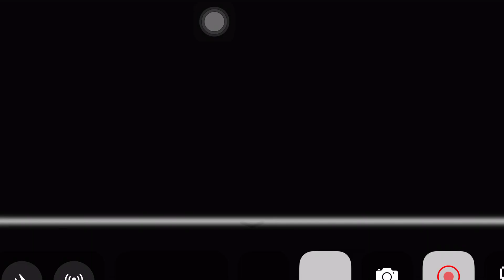Short Life - Gameplay Walkthrough Part One - Level 23-27| Farhan Shafiq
Short Life is an awesome platform game with a unique twist – you must control our hero and attempt to guide him through a series of different levels. This might sound conventional, but you must also guide him safely without causing him harm or dislodging any of his limbs!

The game contains extra level pack with 20 brand-new levels.

You can choose between 2 controls - joystick and buttons.

Watch out for various obstacles on each level – you must avoid contact with spikes, jump over mines and look out for other devastating traps. The various traps will cause unimaginable harm to your hero – mines for example will blow your character into tiny gory pieces! This game requires great timing and reflexes and is a huge amount of fun!

- Plenty of traps that are waiting for you

-You can jump, crouch, run and hold to avoid the traps

-Unlock-able heroes

Short Life is a bizarre and funny rag-doll running and jumping game. What’s your goal? Just don’t die. Try to get to the end of every level without being painfully killed by all those spikes, saws, bombs and many other kinds of deadly traps. Pay attention to the hints on the screen, they could save your life, and also try collect all stars on your way to unlock new characters. How many times are you going to die trying to complete all levels? Life is short? Find out right now! Have fun with Short Life!

The life of a video game hero can be very short, especially when taking unnecessary risks. And the game short life is the specific example, you will help your hero to reach the end of each level alive ... and whole! Or you can also have fun testing all the many ways to die of your character. Cut by a saw, crushed like a mashed pot, pierced by an arrow or exploded by an incendiary barrel, there are dozens of ways to kill your hero.